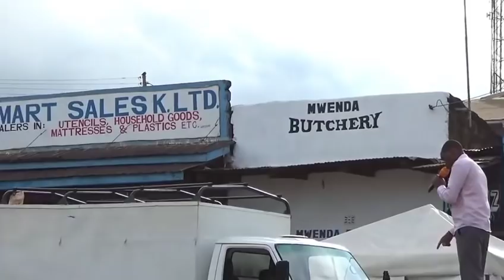MCHUGAJI WA S.D.A ASHINDWA KUJIBU MASWALI YA WAISILAMU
KUTANA NA USTADH MOHAMMAD,USTADH YUSUF,USTADH SAID WAKIWA KWENYE MEZA YA MASWALI MERU MAKUTANO TAREHE 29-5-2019